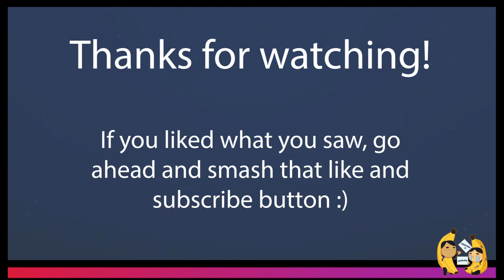CIA Build This Box Build Comp Showcase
Creeping It Average's first build competition on Creep it Realm.

- 1 Pre-selected box everyone must build from and only from. However, if a block in the box also comes in another form, participants are allowed to use variants of that block ie. stairs, fence, signs
- 30 minutes to build
- Participants were bombarded with mobs during builds as an extra challenge.
- Bonus challenge - lag

Competition build timestamps:
1 - 2:27
2 - 3:13
3 - 4:09
4 - 5:19
5 - 6:09
6 - 6:36
7 - 7:19
8 - 8:38
Build box provided - 9:49
Friendly reminder to smash the like and subscribe button - 9:56

Build Credits:
Spawn - Kukumber & Aby
Bridge - Kukumber